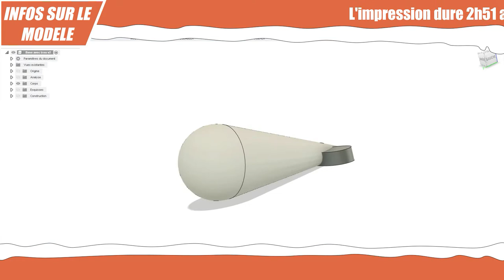🎄 impression 3D Noël : 🎁Calendrier de l'avent : Bibifoc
Ce modèle de décoration de sapin pour Noël en forme de  Bibifoc s’imprime facilement en 2h51. (détail dans la pages Thingiverse, liens plus bas dans cette description)